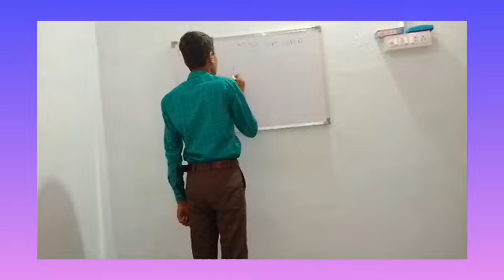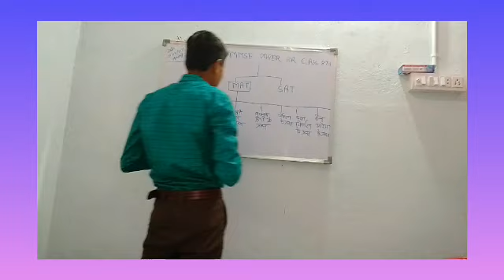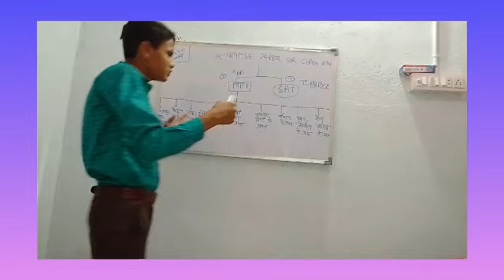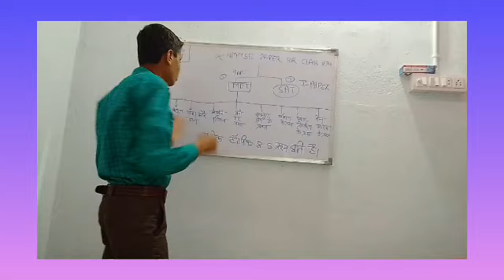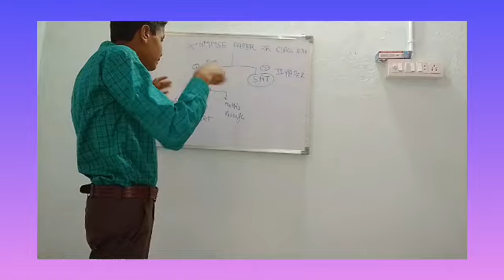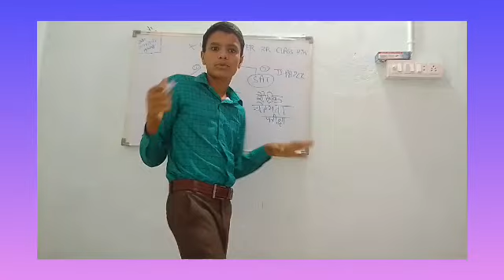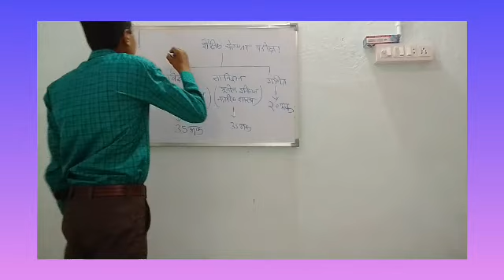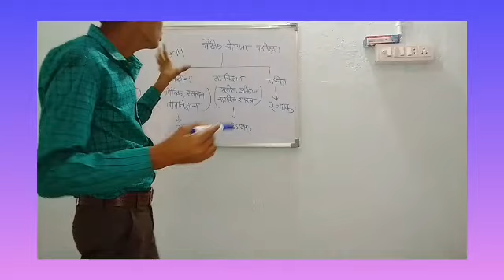NMMSE COMPETITION EXAM KA TOPIC कौन से टापिक से कितने प्रश्न,अंक के आयेंगे from JP YADAV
NMMSE CONPITISIONEXAM KA TOPIC#कौन से टापिक से कितनेनंबर के प्रश्न आयेंगे जरूरी सूचना
हमारे इस चैनल के द्वारा इस परीक्षा की तैयारी जबरदस्त तरीके से कराई जाती है

यह मेरे व्हाट्सएप ग्रुप का लिंक है इस ग्रुप में मैं एन एम एम एस और एनटीएससी एग्जाम की फुल डीटेल्स जानकारी इस व्हाट्सएप ग्रुप के माध्यम से शेयर करता हूं तो आप सभी यह ग्रुप को ज्वाइन करें और जानकारी प्राप्त करें
इस एग्जाम में सिलेक्शन होने का सबसे बड़ा प्रॉफिट लाभ हर महीने ₹1000 हर महीने स्कॉलरशिप दी जाती है और एनटीएससी में ₹2000 हर महीने स्कॉलरशिप दी जाती है जब तक आप पढ़ाई कर रहे होते हो यह जानकारी कैसा लगा आपको कमेंट सेक्शन में जरूर बताना
इस वीडियो को बहुत से ज्यादा शेयर कीजिए ताकि हमारे बच्चे इस एग्जाम का फायदा उठा सके और स्कॉलरशिप का प्रतिभागी बने और स्कॉलरशिप प्राप्त करें मेरा उद्देश्य आप सभी को अपने लक्ष्य तक पहुंचाना है तो तैयारी में डट जाओ और सिलेक्शन पाओ
धन्यवाद जय जोहार जय छत्तीसगढ़🙏🙏